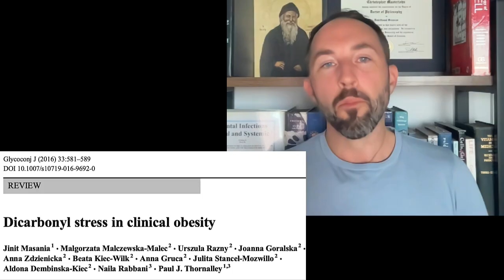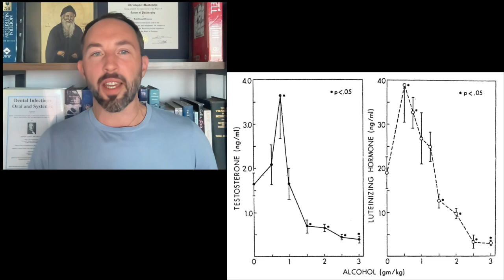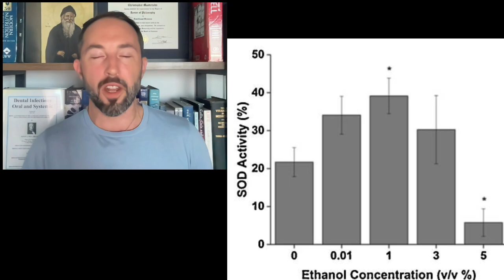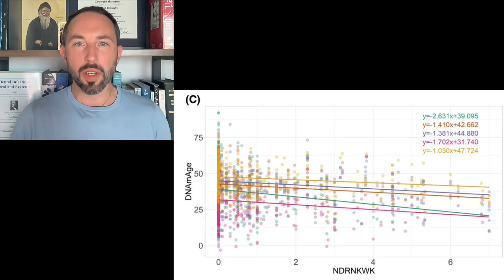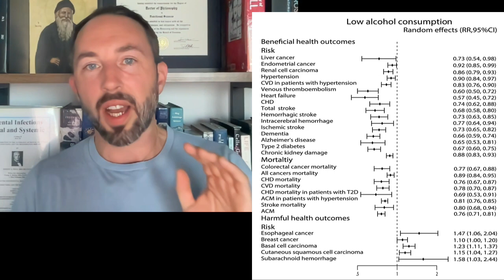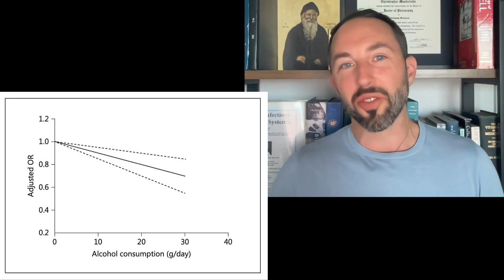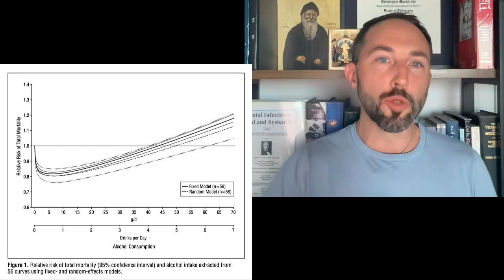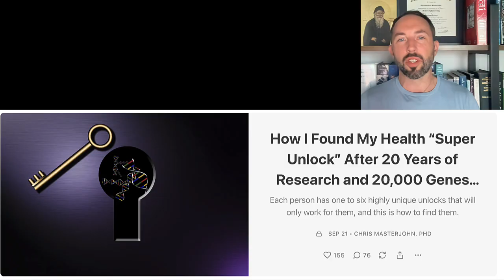PhD Explains: Alcohol’s SURPRISING Role in Your Health and Longevity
Chris Masterjohn, PhD is the Founder and Scientific Director of the mitochondrial test mito.me. The widespread claims in the nutrition and longevity spaces that there is no safe level of alcohol consumption are total nonsense.

For the written version, with somewhat more technical detail and links to all the references,

00:00 Overview
01:06 Why Alcohol Is a Macronutrient
02:17 Why Alcohol Is Not Uniquely Toxic Among the Macronutrients
03:27 Alcohol and Hormesis
06:11 There IS a Safe Amount of Alcohol for the Brain
06:39 Mendelian Randomization Nonsense
07:41 Low-Level Alcohol Is Associated With Longer Life
08:47 What's the Optimal Dose of Alcohol?
14:35 How Much Should You Drink in One Session?
16:45 Why Is the Optimal Dose Different for Different People?
17:05 There are Hundreds of Metabolic Impairments that Generate Neruotoxins and Cardiotoxins From Protein and Fat

For more on individual variation in metabolism of normal food, see How I Found My Health “Super Unlock” After 20 Years of Research and 20,000 Genes Tested:

For more information and to read more of my work,